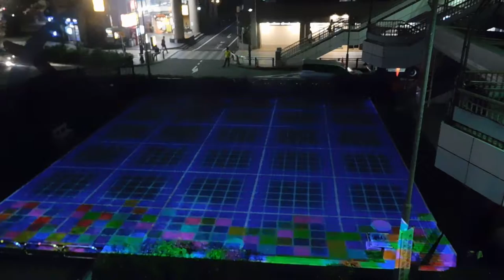DSCN9553はむらイルミネーション はむりんの魔法20161019プロジェクションマッピング